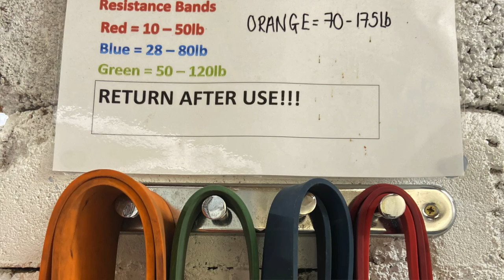HOW I LEARNT TO DO PULL UPS. At the age of 52.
This is a video about not giving up and to tell you how I learn to do pull-ups at the age of 52.

I watched YouTube video after YouTube video on how to do pull-ups and nothing helped me to progress from assisted pull ups to unassisted pull ups.

In this video I share what I did to be able to do 14 pull-ups without stopping, using strict form.

Live yourself young the Rae way 💜

Let’s Connect...

Look & Feel Great With Health Supplements By Rejuvenated.